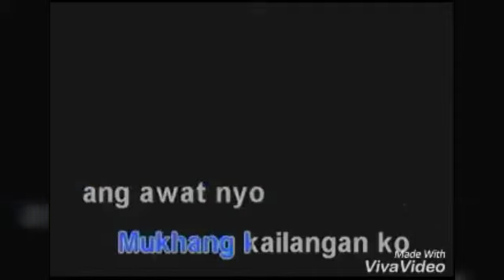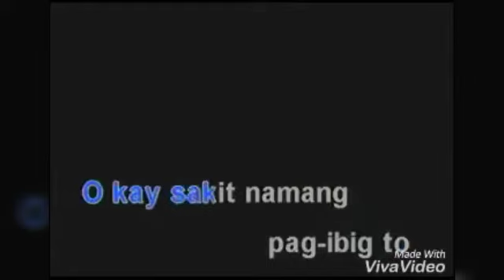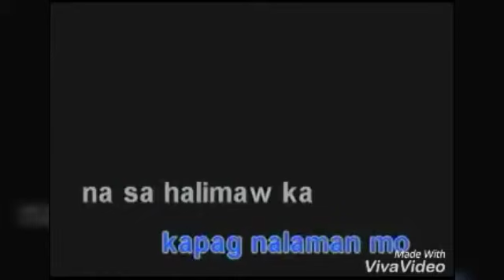Sana pinatay mo nalang ako lyrics by kimpoy Feliciano